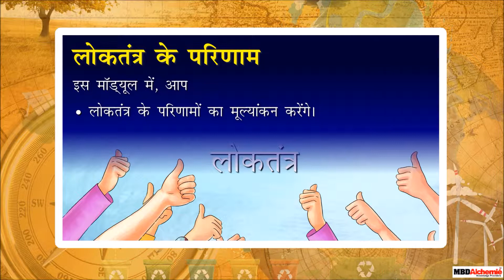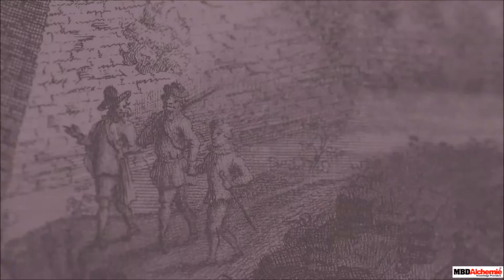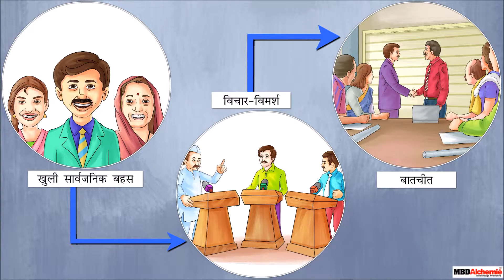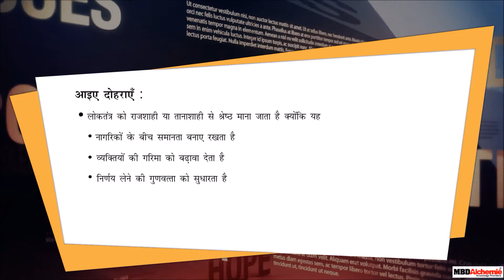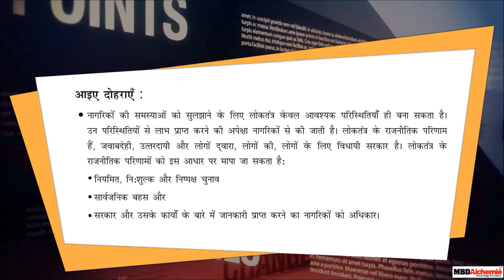लोकतंत्र के परिणाम | Outcomes of Democracy in Hindi | Political Science | Class 10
AASOKA presents a 2D video for Political Science, in the Hindi language, which is appropriate for Grade 10. With the help of high-end animations and graphics, it explains the several outcomes of democracy.

लोकतंत्र के परिणाम
इस मॉड्यूल में, आप
लोकतंत्र के परिणामों का मूल्यांकन करेंगे।
नागरिकों की समस्याओं को सुलझाने के लिए लोकतंत्र केवल आवश्यक परिस्थितियाँ ही बना सकता है।
उन परिस्थितियों से लाभ प्राप्त करने की अपेक्षा नागरिकों से की जाती है। लोकतंत्र के राजनीतिक परिणाम
हैं, जवाबदेही, उत्तरदायी और लोगों द्वारा, लोगों की, लोगों के लिए विधायी सरकार है। लोकतंत्र के
राजनीतिक परिणामों को इस आधार पर मापा जा सकता है: